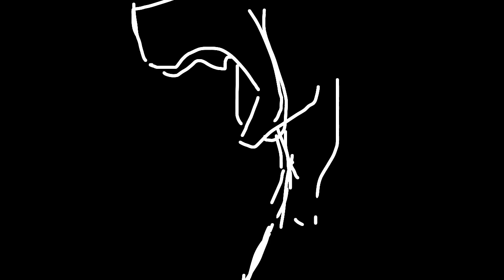| Humans meme |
쓴 앱 : Flipaclip
속도 : 11fps
배경 : 직접 그림
캐릭터 : Ocs
참고 inspired : Kittydog
편집 : ❌

(Korean)

여기 나오는 캐릭터들은 모두 인간이였으며 모두 괴물(수인)으로 변한 상태다

1번째 나오는 까마귀 캐릭터

이캐릭터는 35세였으며 어느날 갑자기 어느 사람들에게 잡혀 원치않은 수술을 받고 숲에 버려졌다 그러다가 다른 괴물들을 만난다

능력 : 하늘을 날 수 있으며 하늘에서는 가장 세다

2번째에 나오는 늑대 캐릭터

나이는 23세였고 자신이랑 친하지 않은 사람이 자신에게 강제수술을 하게 하였고 그는 강제로 수술을 받아 괴물로 변하였다 그후로 그는 수술실에서 탈출하였고 자신의 모습이 너무나도 끔찍해 종이 박스를 뒤집어 쓴채 숲을 돌아다니다가 다른 괴물들을 만난다

능력 : 힘이 엄청 세다
보통 인간은 그냥 쓰러트릴 정도고
손으로 할퀴는 힘이 엄청나게 세다

3번째에 나오는 후드티 캐릭터

이아이는 10살이였고 천제 소년이였다
이아이는 부모가 돈을 받고 아이를 팔았고 그아이는 괴물이 되어서 까지 똑똑했다.
그는 똑똑한 능력을 써서 그곳을 탈출하고 다른 괴물들을 만난다

(English)

first character

He was 35 years old and was forced into surgery to become a monster. He was abandoned in the woods.

Ability: can fly in the sky

second character

He was 23 years old and he was forced into surgery.
After that, he escaped from there.

Ability: He's really strong.

third character

He was 10 years old and really smart.
His parents sold the child, and he had surgery and escaped from it.

The translation may be strange ;3